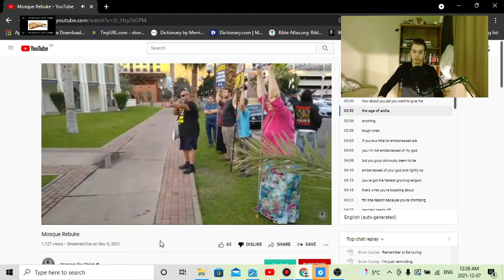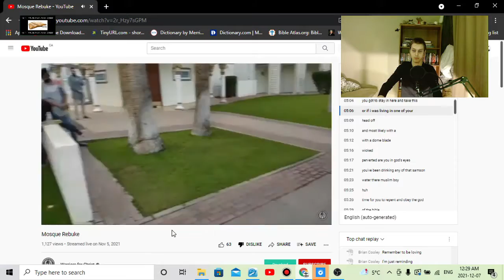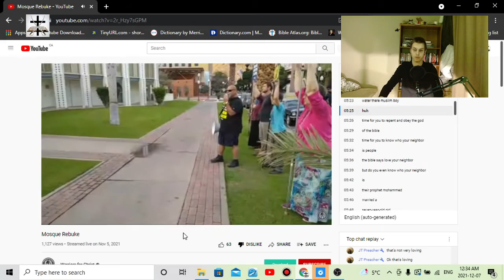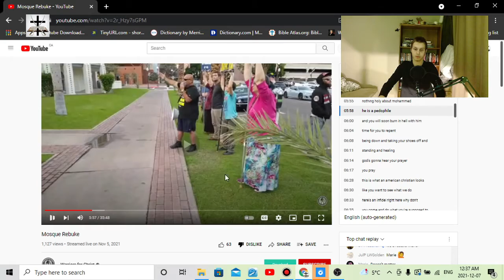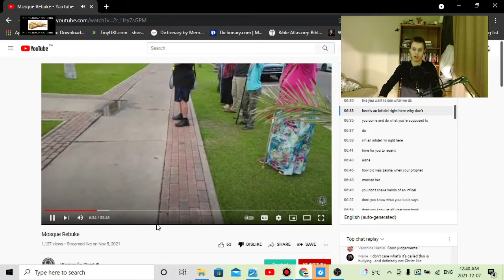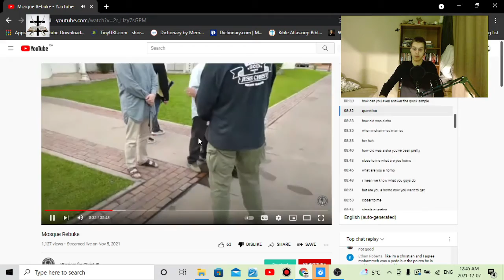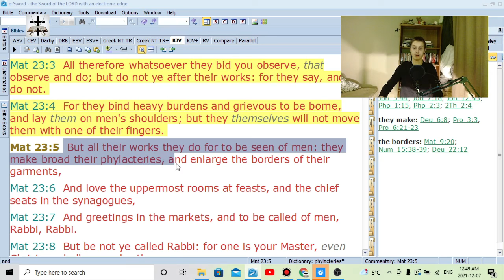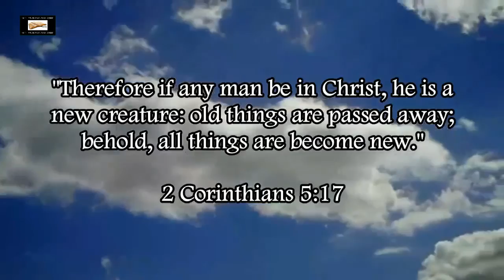Example Of Ruben Israel's Wickedness And Sin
Ruben Israel's wickedness was exposed and rebuked.